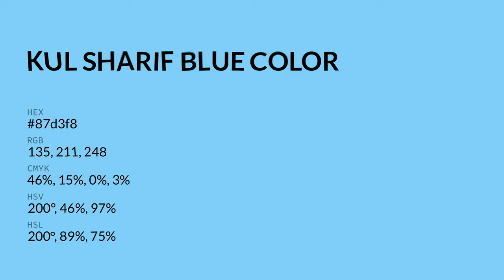Kul Sharif Blue color 87d3f8 hex color - Blue color - Warm color 87d3f8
What color is Kul Sharif Blue ? 87d3f8 hex color - Blue color - Warm color 87d3f8

Hex 87d3f8 Color Code is also known as Kul Sharif Blue color.